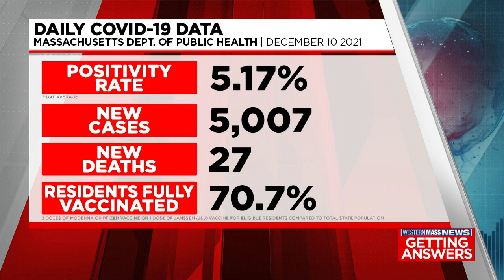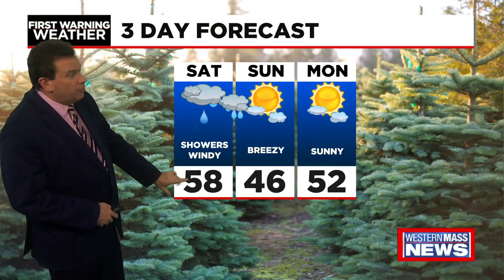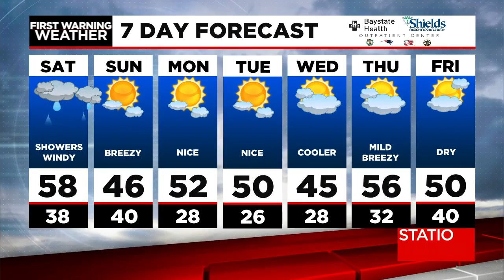Friday night news update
In this news update, the latest COVID-19 data. The DPH reports the statewide positivity rate rose to 5.17 percent today, more than 5,000 cases and 27 deaths have also been reported and over 70 percent of all state residents have been fully vaccinated. the Springfield Thunderbirds take the ice at the MassMutual Center Downtown and anothr swastia and racial slur has been found inside a Mount Holyoke College bathroom. Also, Meteorologist Don Maher has the latest local forecast.